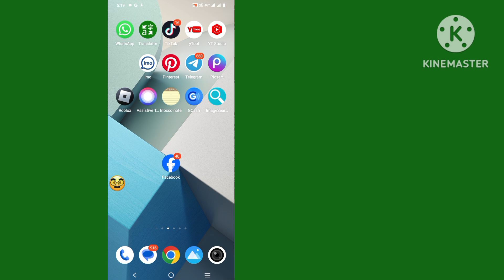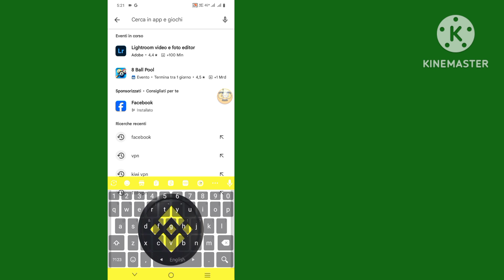Come risolvere la pagina non è disponibile in questo momento Facebook